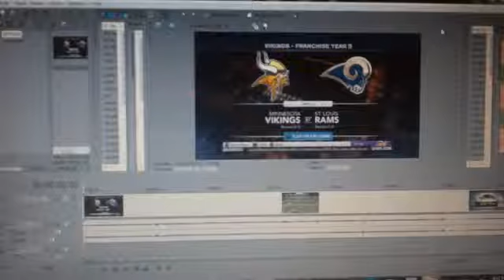A Surprise For My Subscribers6